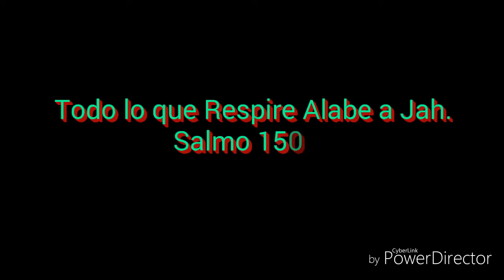ALEJAH/ Todo lo que Respire En Vivo. Oaxaca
San Andres Huaxpaltepec Oaxaca.
  25/02/2017 Alejah Reggae México